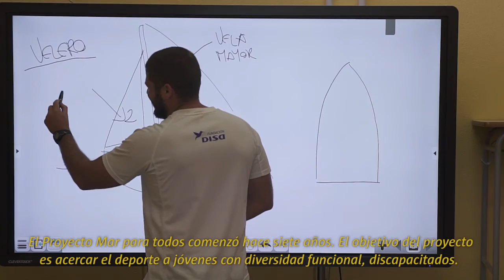PROYECTOS DE VELA FUNDACIÓN DISA - CORPORATE VIDEOS IN CANARY ISLANDS 🎬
CORPORATE VIDEOS IN CANARY ISLANDS  🎬

 📢 MORE INFORMATION 📢

🌐 Do you need a vídeo for your business?

🌐 We provide production services in Canary Islands VIDEOS IN CANARY ISLANDS 🎬

 📢 MORE INFORMATION 📢